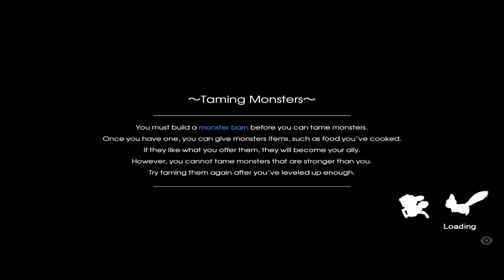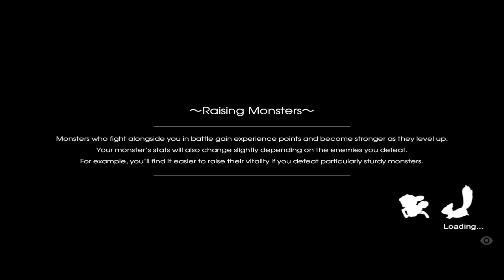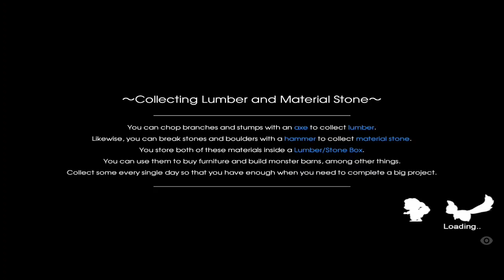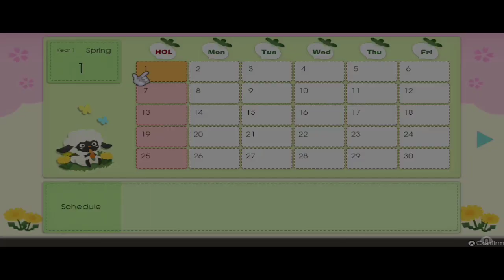RUNE FACTORY 5 - SKYLINE EDGE 30.5 - NINTENDO SWITCH ON ANDROID - ADVENTURE LONGPLAY/STORY MODE/POCO